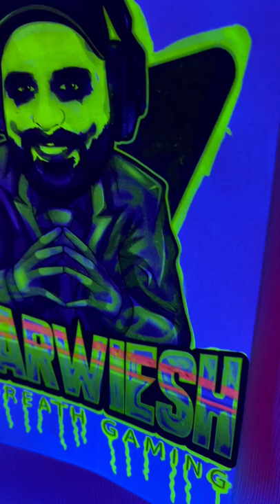The Best Use of UV Blacklight for Your Gaming Room Setup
To use your own UV blacklight effects at home follow this steps : By using a marker and to highlight preprinted my own gaming channel logo (adarwiesh) , and with the UV black light lamp to get this final lighting effects. Which is very easy to use in your gaming room setup.
If you like it i will show you how i did it.

Halloween Effects Lamp DJ Disco 4x 30 W UV Effect Backlight E27 Light Bulbs